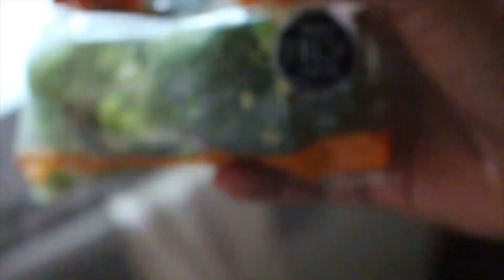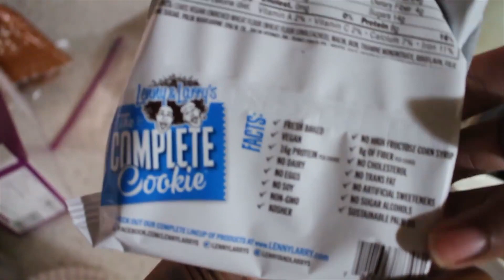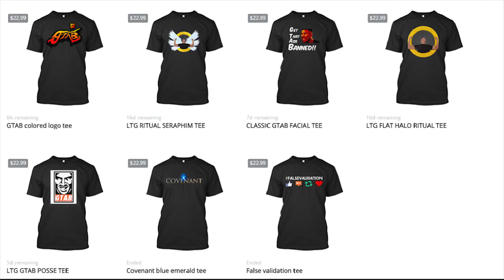The Critical Times: TIME AND REVENUE - Low Tier God